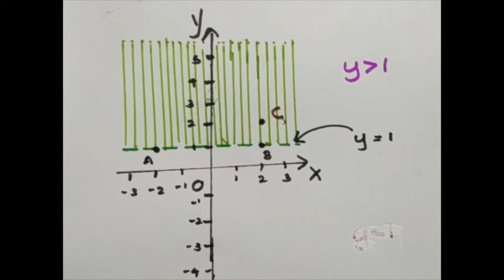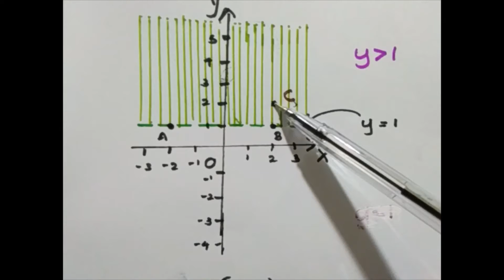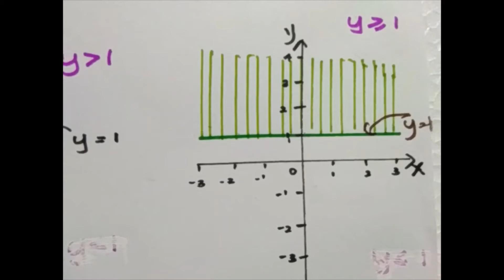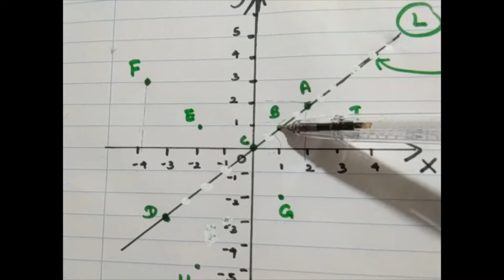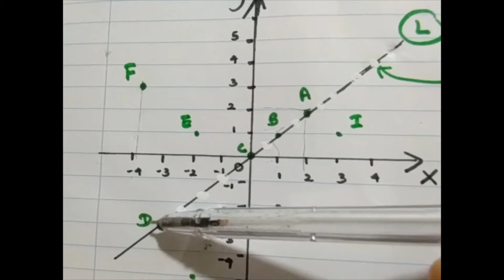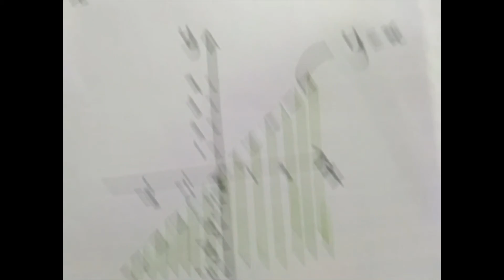Grade 10 maths | Lesson No. 25 | Part 2 | වීජීය අසමානතා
වීජීය අසමානතා (දෙවන කොටස)